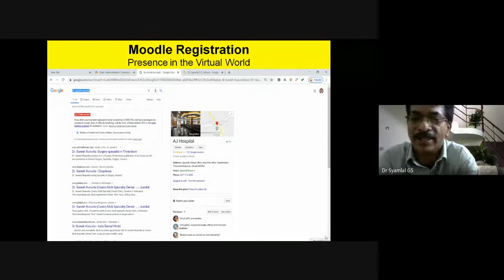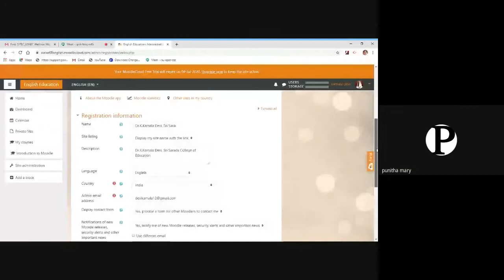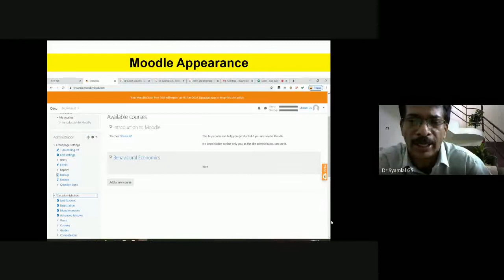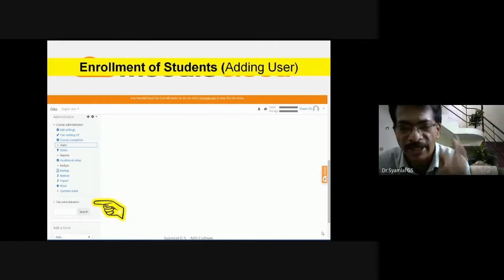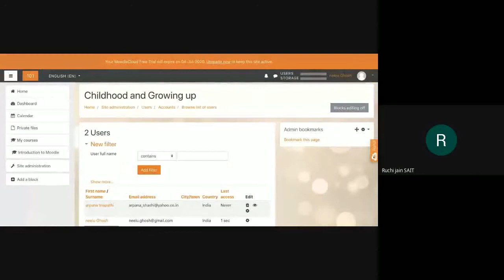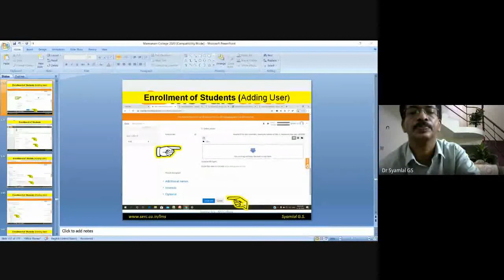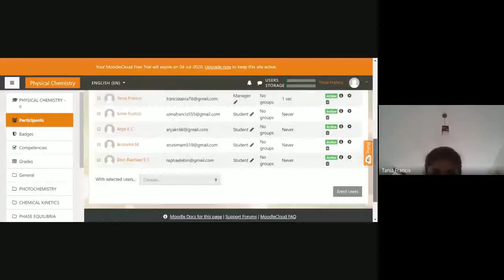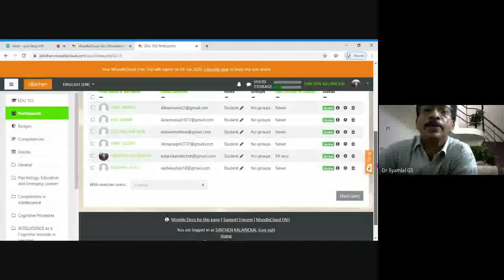Day 4 May 21, 2020 Session 1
Dr. Syamlal G.S. Moodler
LMS FOR EDUCATORS – CERTIFICATION PROGRAMME
organised by
St. Joseph's Training College
in association with
The Kerala State Higher Education Council